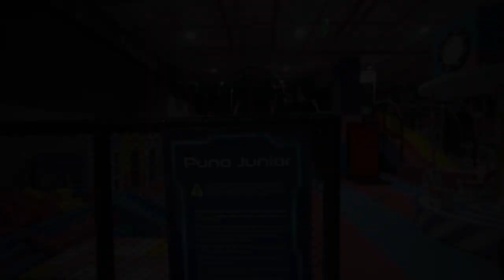Puno Junior | kids playground | games for kids | gaming center in Pune - PUNO Advance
Puno Junior | kids playground | indoor playground | gaming center in Pune - PUNO Advance

PUNO Juniors is a dedicated arena for Kids upto 10 years only. This is a one-stop destination to make your kids learn & play at one of the best entertainment park in Pune. Allow your little ones in kids playground to be a part of the intense madness that we have transfused in our PUNO Junior Arenas, where the Kids Play, Enjoy, Learn & Grow for a brighter tomorrow.

games for kids in Pune
learning games for kids
games for childrens
educational games for kids
childrens party games
kids playground
soft play arena
junior games
kids play
kids fun
kids game in Pune
kids games for boys
games for junior
junior area
indoor playground
gaming center in Pune
entertainment park in Pune
birthday celebration places in Pune
best place to celebrate birthday in Pune
pune birthday celebration places
kids games